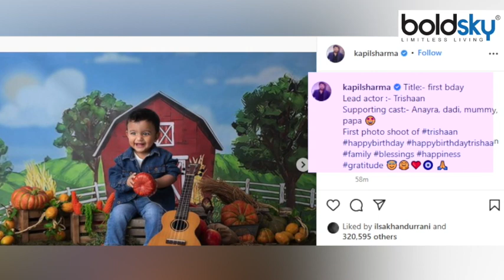Kapil Sharma Son Trishaan First Birthday Celebration, First Photoshoot With Family Viral | Boldsky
Famous Comedian Kapil Sharma shares bunch of Photos from his Son Trishaan's first birthday celebration. In the Photos, Trishaan having fun during his first photoshoot and family seems happy celebrating it.

मशहूर कॉमेडियन कपिल शर्मा के बेटे का आज पहला जन्मदिन है. जी हां, कपिल शर्मा के नन्हे बेटे त्रिशान एक वर्ष के हो गए हैं. इस विशेष अवसर पर कॉमेडियन ने अपने बेटे की एक प्यारी तस्वीर प्रशंसकों संग साझा करके उन्हें विशेष अंदाज में जन्मदिन की बधाई दी है. वही कपिल ने बेटे त्रिशान के पहले जन्मदिन पर उनकी तस्वीर साझा की है. वीडियो में देखें कपिल शर्मा ने बेटे त्रिशान के बर्थडे सेलिब्रेशन की कई फोटोज शेयर की है जिसमें वो परिवार के साथ दिख रहे है ।